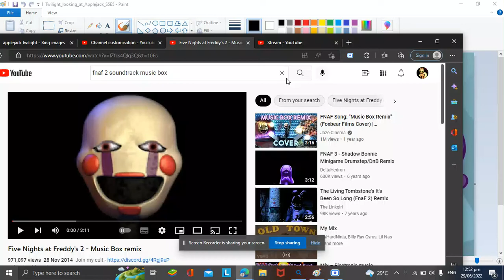five nights at twilight speed paint